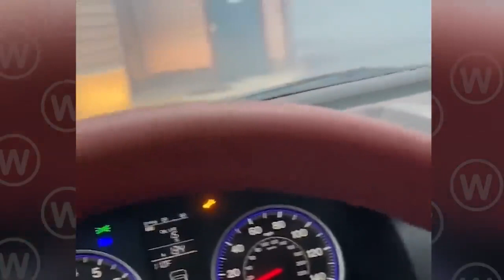Hawaii is Shrouded in Fire! Scary Wildfires Destroys Everything in Lahaina, Maui, US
Residents of a Hawaiian town were reportedly forced to jump into the sea to escape flames as fierce wildfires sweep across parts of Maui.

Local media reported "apocalyptic scenes" in Lahaina, parts of which were destroyed or severely damaged by the blaze.

If You Find Any inappropriate Use of Your Copyrighted Content (Footage, Photo & Music) in This Video; Then Please Contact With me.

The information on this davmediaHubTV YouTube Channel and the resources available are for educational and informational purposes only.

 Follow us on all social media platforms for updates and exclusive news and behind-the-scenes content!